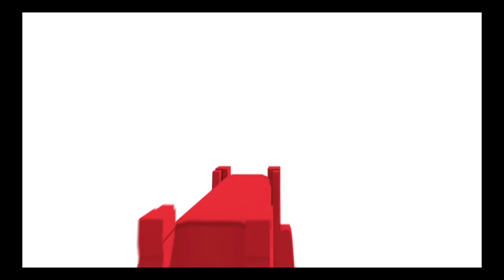Spider-Man Meets The Underground | Spider-Man: Miles Morales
Outfit: Crimson Cowl Suit